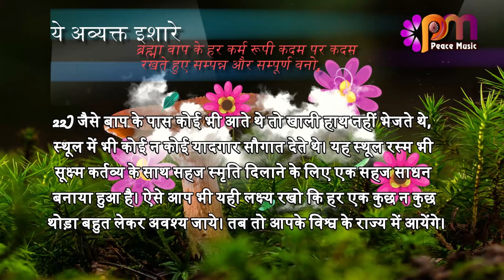22 March 24 अव्यक्त इशारा Avyakt Ishara